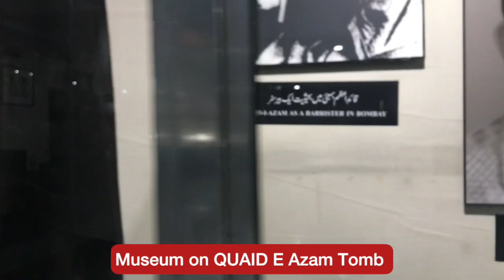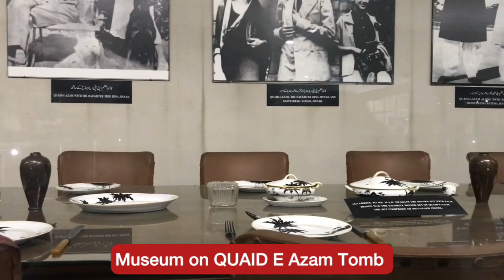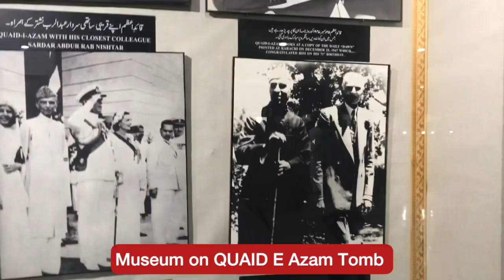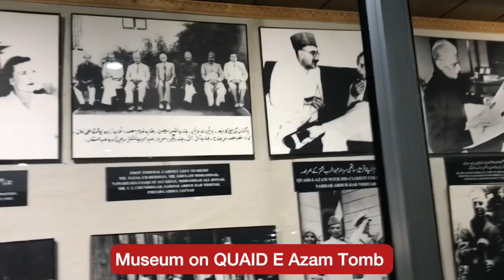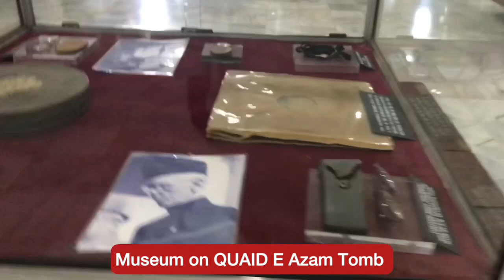Quaid E Azam ke Mazar or gy Museum Vlog 12